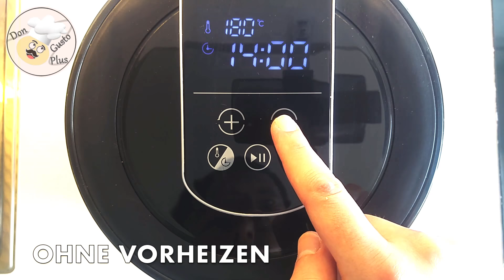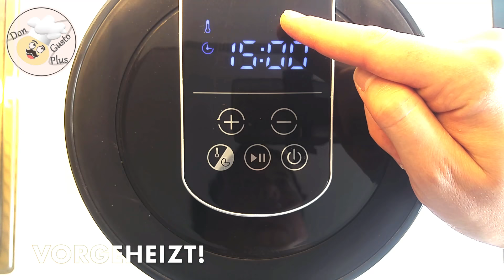Brötchen/Brot wieder frisch aufbacken - 2 Methoden 💡 | Heißluftfritteuse (Airfryer) | Easy Tip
In diesem Video zeige ich euch zwei Methoden, wie ihr überschüssige Brötchen, Baguettes oder Brot ganz einfach zu einem späteren Zeitpunkt wieder so in der Heißluftfritteuse (Airfryer) aufbackt, als hättet ihr sie frisch gekauft!

Viel Spaß mit dem Video & guten Appetit!
Lass gerne ein Abo, Like & Kommentar da! Bis zum nächsten Video :-)

Viele Grüße, Don Gusto Plus

▬ Heißluftfritteusen-Equipment💡▬▬▬▬▬▬▬▬

✗ Meine Fritteuse (für 2 Personen)
✗ Der “Klassiker”-XL (für 3-4 Personen)
✗ Der “Klassiker” XXL (für 4-5 Personen)

▬ Hinweise zum Rezept 👨‍🍳👩‍🍳▬▬▬▬▬▬▬

Die Brötchen/Baguettes solltet ihr in jedem Falle luftdicht verpacken (z.B. in einer Plastiktüte) und entweder einfrieren, oder für den nächsten Tag aufbewahren - die Tüte verhindert, dass das Brötchen austrocknet.
Vor dem Backen das Brot von allen Seiten mit Wasser befeuchten, damit es auch während des Backvorgangs nicht austrocknet und wieder schön knusprig wird.

ZUTATEN für einen guten Start in den Tag :-)
• überzählige Brötchen, Baguettes oder Brot (tiefgekühlt oder vom Vortag)
• Wasser

▬ Social Media 🎮 ▬▬▬▬▬▬▬▬▬▬▬▬▬▬